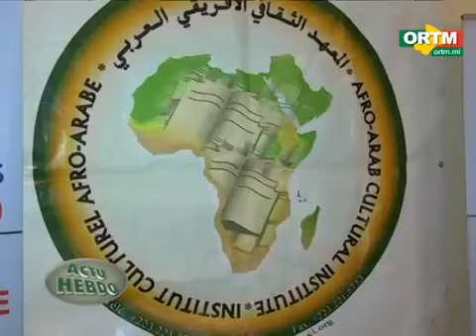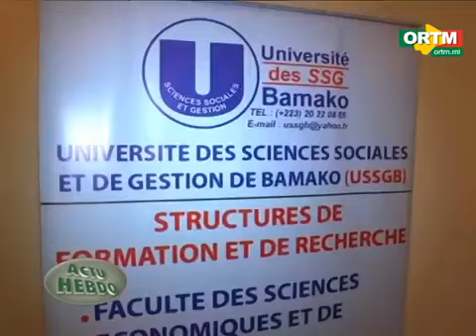Actu hebdo du 20 Aout 2017